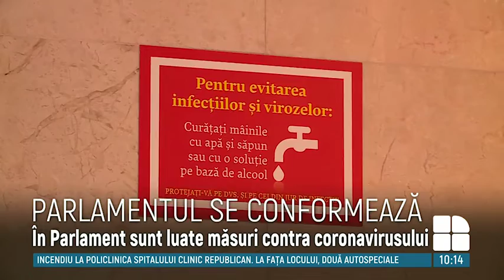Măsuri de precauţie în Parlament. Ce fac deputaţii moldoveni pentru a se proteja de coronavirus